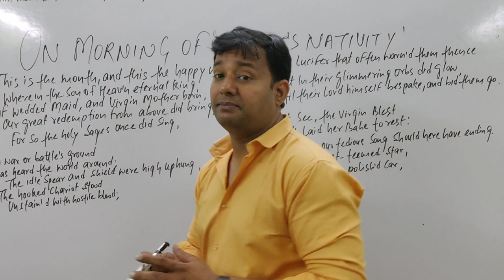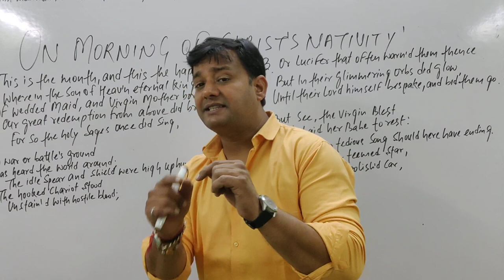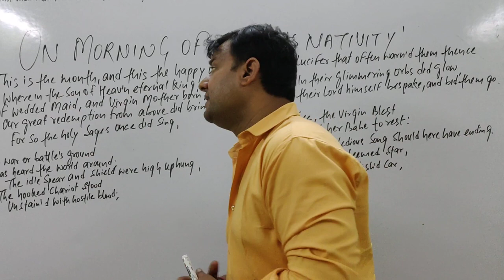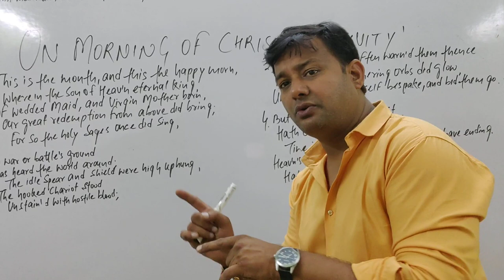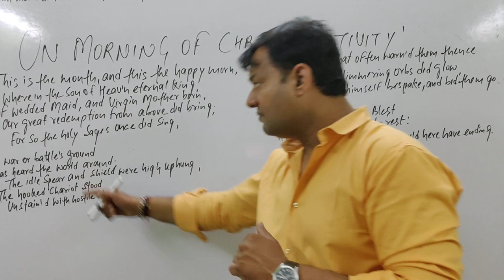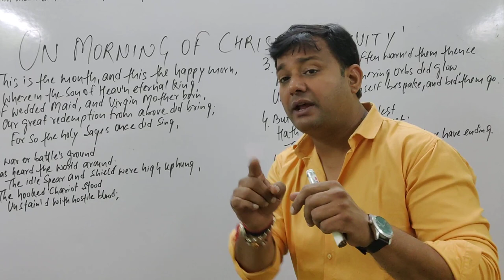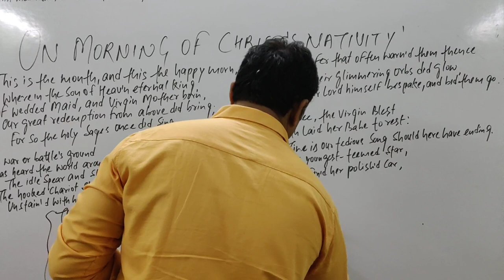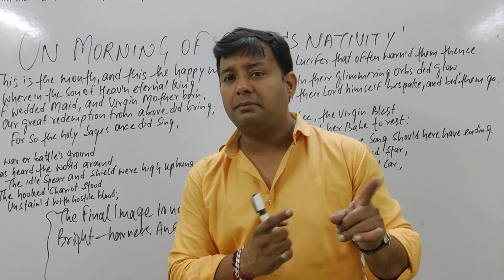ON MORNING OF CHRIST'S NATIVITY'S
HINDI SUMMARY OF ON MORNING OF CHRIST'S NATIVITY
BY RAHUL SHARMA
CLASSIC TUTORIALS
K 68 FIRST FLOOR WEST PATEL NAGAR NEAR SHADI PUR METRO STATION NEW DELHI